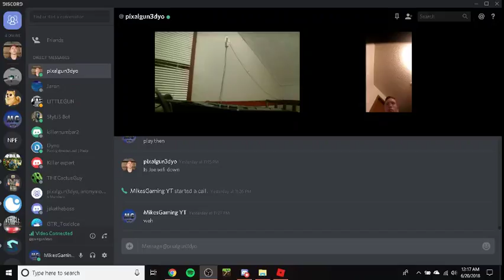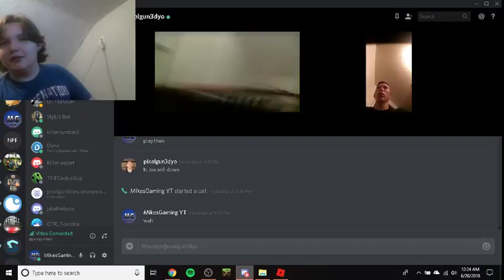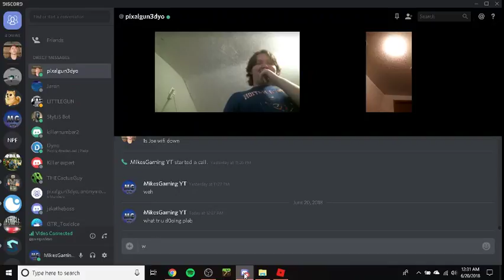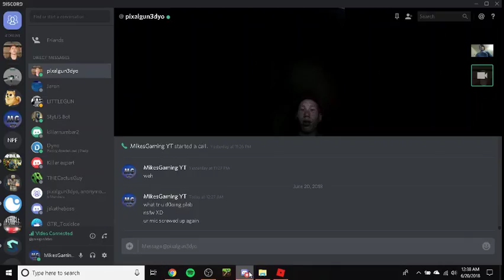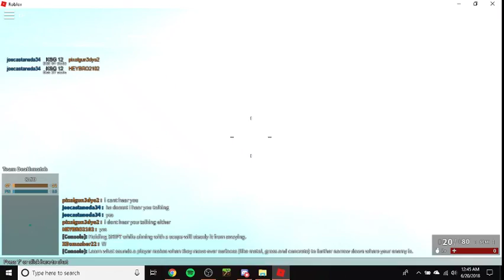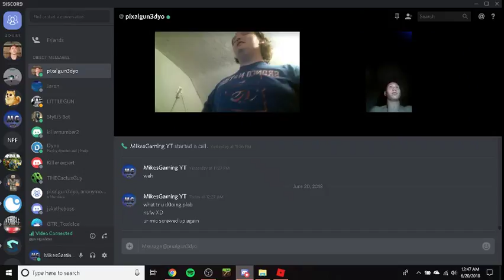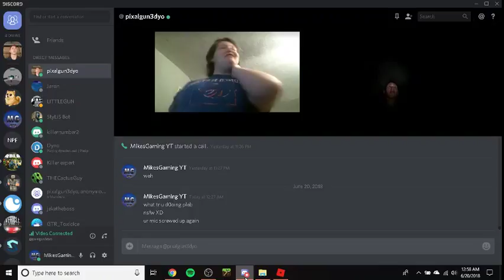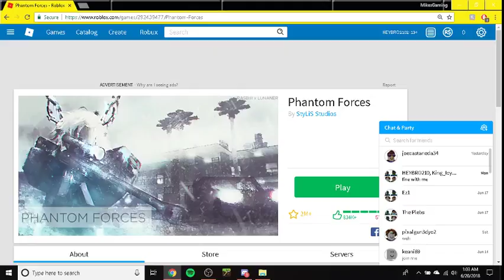The Kriss Is So ANNOYING!!!!!!!!!!!!